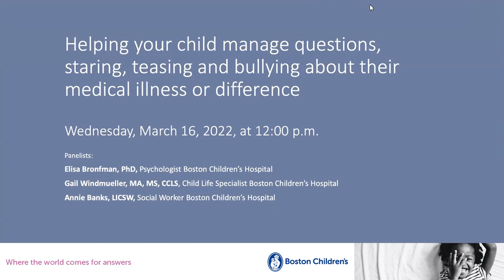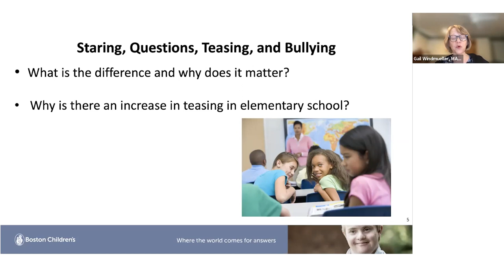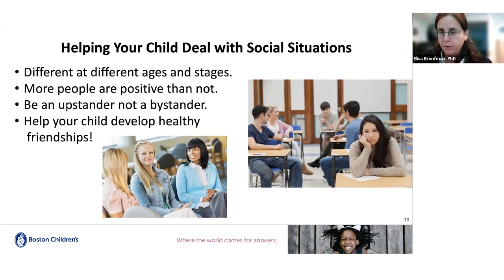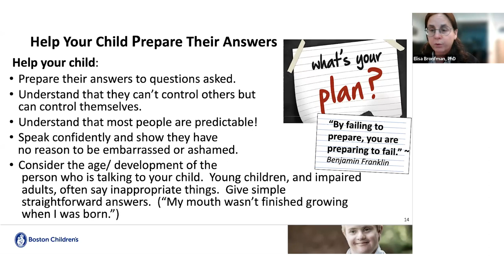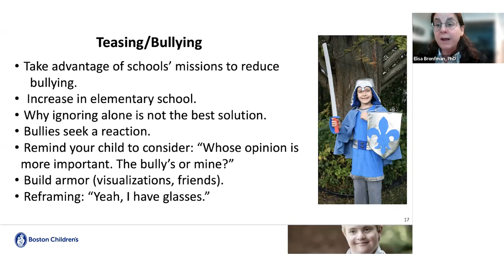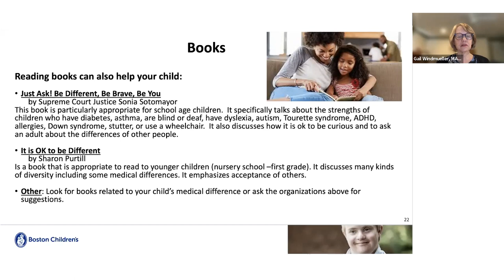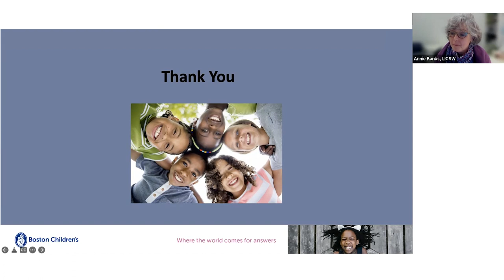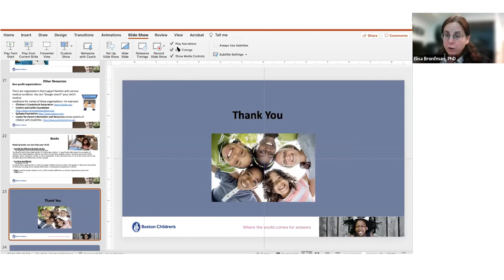How To Help Your Child Manage Bullying About Their Medical Illness | Boston Children's Hospital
Are you looking for resources to help your child navigate social situations, especially when they have an illness or difference? Join Elisa Bronfman, PhD; Gail Windmueller, MS, CCLS; and Annie Banks, LICSW our as they teach you how to help your child prepare for predictable situations, such as fielding a question from a curious peer.

▶Meet the experts:

Elisa Bronfman, PhD
Senior Attending Psychologist, Department of Cardiology

▶Bullying Resources:

What is Bullying?